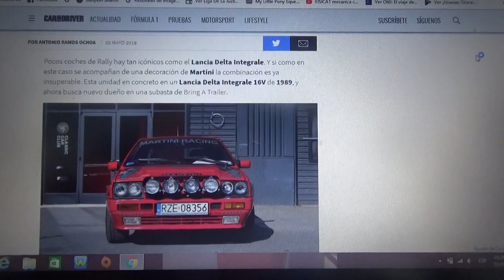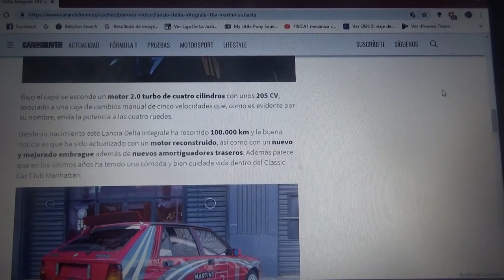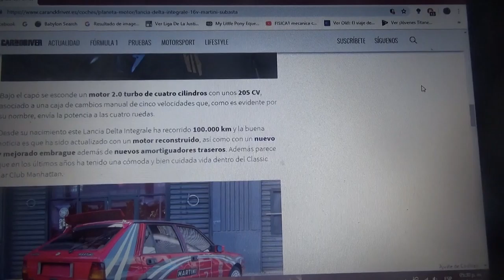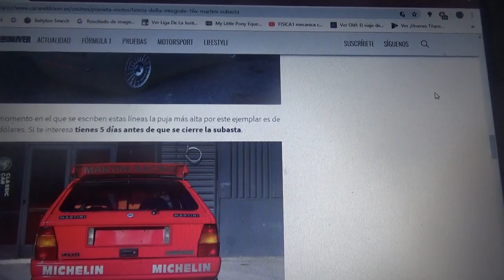Sale a subasta este Lancia Delta Integrale con decoración estilo Martini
En este vídeo les cuento como es este auto de rally clásico y el que quiera comprarlo tiene solo 5 días para adquirirlo